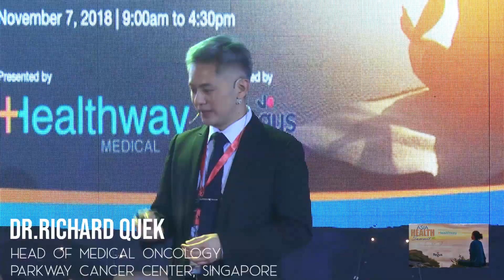DR RICHARD QUEK - ASIA HEALTH SUMMIT 2018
Dr. Richard Quek
Medical Oncology Senior Consultant
Parkway Cancer Centre, Singapore
PRESENTER: Richard is considered one of the most prominent cancer doctors in Southeast Asia. He is founder the Singapore Sarcoma Consortium and is co-chair of the annual Singapore Sarcoma Symposium. Dr Quek also founded the Asian Sarcoma Consortium (ASC) in 2015 and continues to lead the ASC whose main aims are to develop sarcoma research and education across Asia.